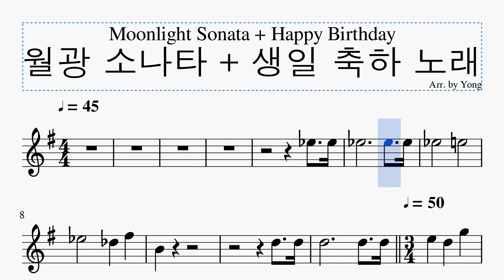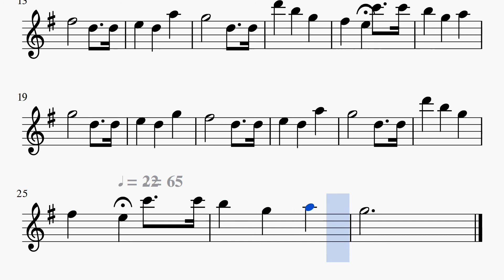월광 소나타 + 생일 축하 노래 플루트 편곡 Moonlight Sonata + Happy Birthday for Flute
Moonlight Sonata + Happy Birthday for Flute 월광 소나타 + 생일 축하 노래 플루트 편곡